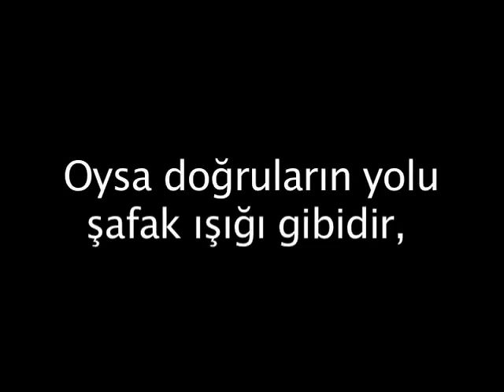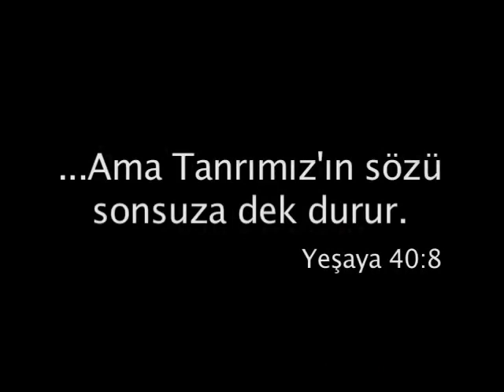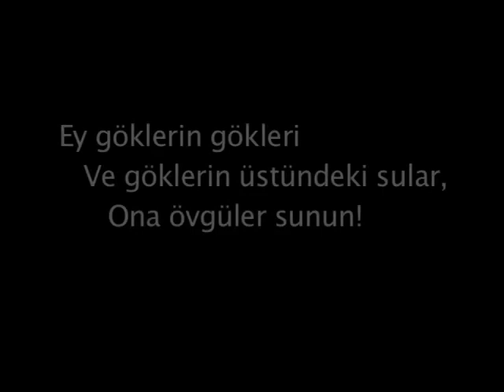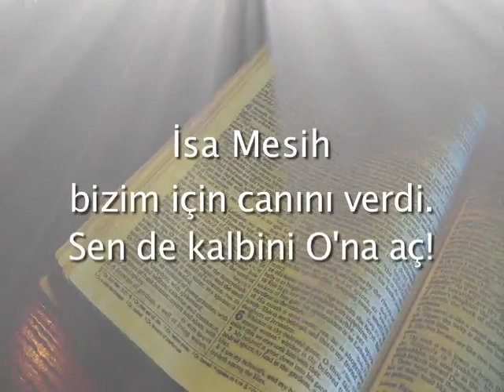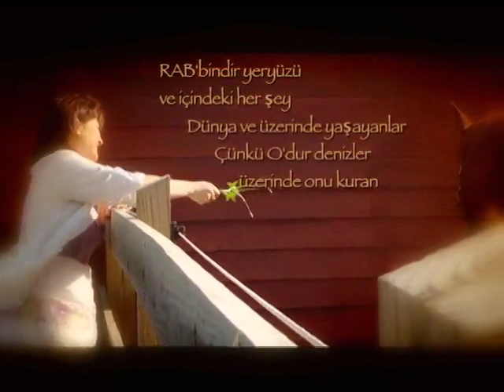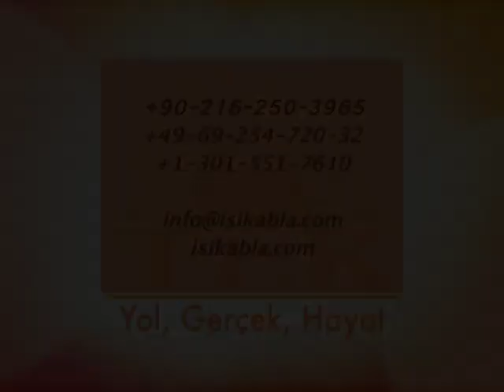Rab'bin Sofrasi TEK 26 (Turkish)